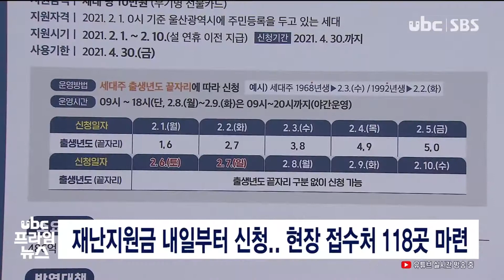재난지원금 내일부터 신청..현장 접수처 118곳 마련 20210131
재난지원금 내일부터 신청..현장 접수처 118곳 마련

울산형 긴급재난지원금이 내일(1일)부터 5일까지 닷새간 각 읍·면·동 행정복지센터에서 출생연도 요일제로 지급됩니다.

 또 6일부터 10일까지는 출생연도 끝자리 구분 없이
신청할 수 있습니다.

 세대원도 본인과 세대주의 신분증을 모두 가져오면 받을 수 있으며, 대단지 아파트 등 118곳에는 '찾아가는 현장 접수처'가 마련됩니다.

 4월 말까지 사용 마감 기한인 긴급재난지원금은
10만 원의 무기명 선불카드 형태로 울산에서만 사용
가능하고 백화점과 대형마트, 유흥업과 온라인쇼핑몰에선 쓸 수 없습니다.@@